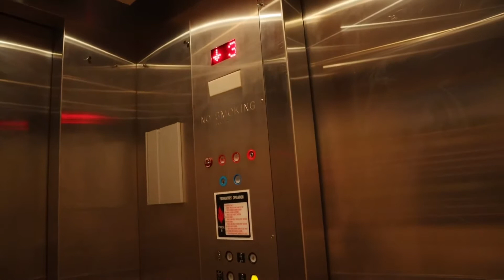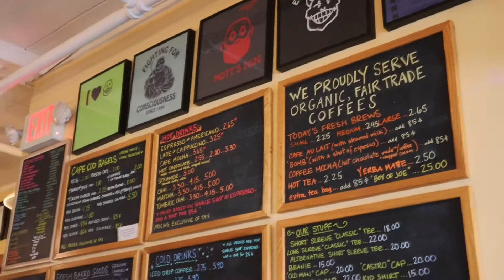Martha’s Vineyard/Mansion Inn Suite/OakBluffs/Net’sResult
Check out our full review of our connecting 1 bedroom suites with daybed and huge balcony at Mansion Inn & Spa. We also checked out Oak Bluffs and had an amazing meal at Net’s Results in Martha’s Vineyard.